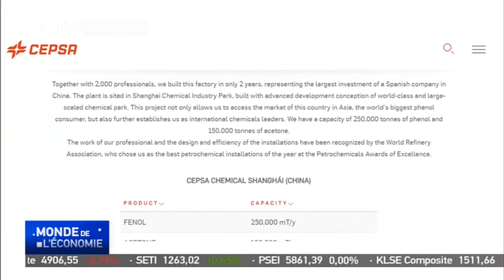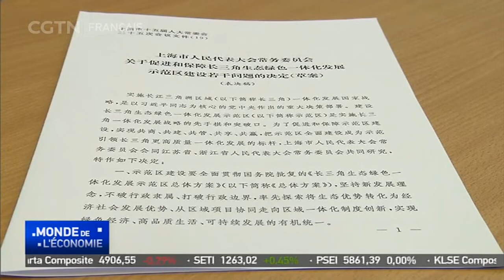Des entreprises étrangères se concentrent sur le delta du Yangtsé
L'épidémie de COVID-19 a fortement touché l'économie chinoise cette année, mais la reprise est stable. Les entreprises disent aussi qu'elles ont des opportunités sur le marché chinois et qu'elles ont notamment investi massivement dans la région du Delta du fleuve Yangtsé.